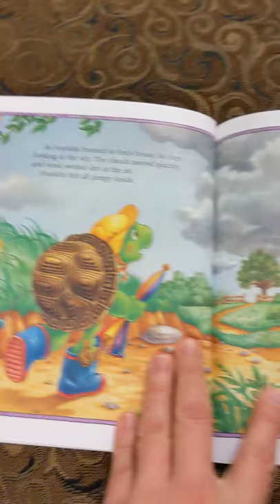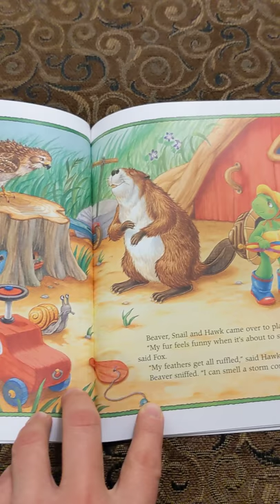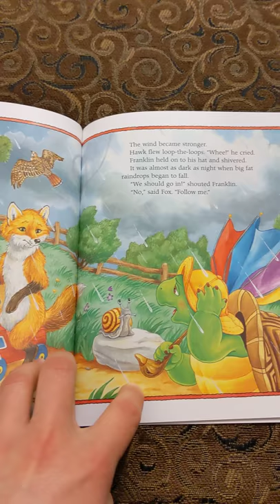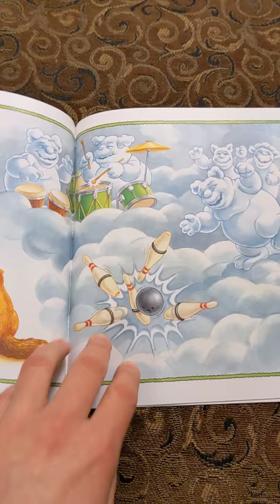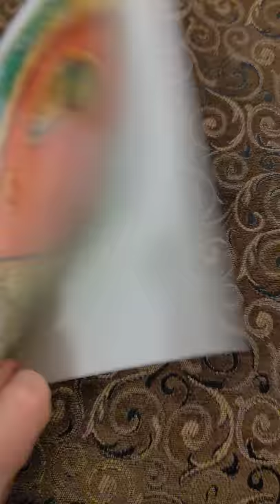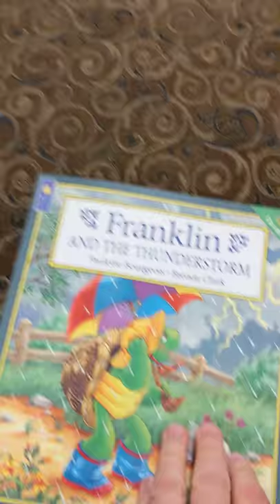Read Aloud: Franklin and the Thunderstorm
In this video, I am reading "Franklin and the Thunderstorm".

As adults, I'm sure we can relate to a time when we didn't like thunderstorms (and still might not like them) and the stories we told ourselves about what was actually making the noise. For me, I believed that the thunder and lightning were the angels playing bowling (the lightning was the strike, or the ball hitting the pins). I love the creativity of the stories Franklin's friends tell him. The silliness of these stories helped Franklin feel better and come out of his shell.

What are you scared of? How do you try and get past that fear? What do you think you can do to help you get through it? These are some questions you can discuss with your child, and refer back to the use of comfort toy (e.g. a blanket/stuffed animal) to help get through it. Talking about your feelings is also a great way to put a name on things and to work through it. It is especially hard to do with little ones, but keeping communication open helps - especially if you share your own childhood fears and what you did to get past them or deal with them.